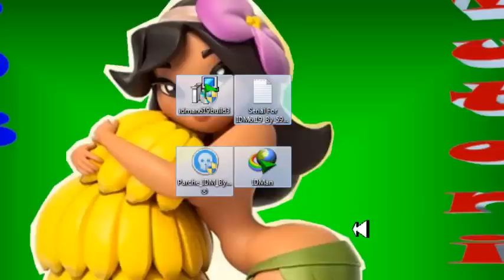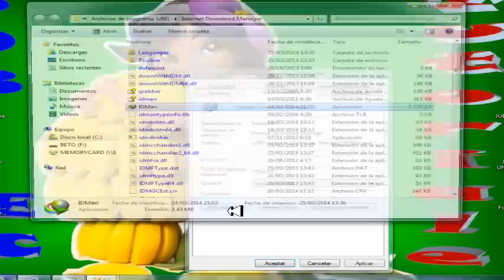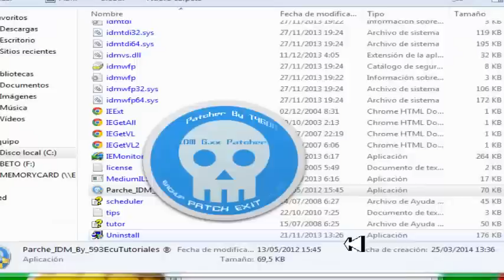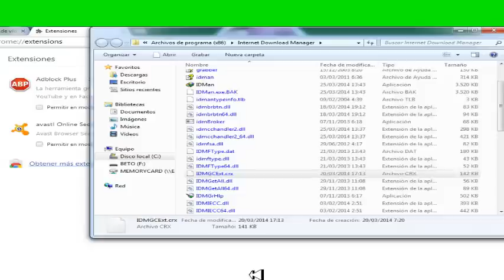COMO DESCARGAR CUALQUIER COSA DE CUALQUIER WEB GRATIS 2024 BIEN EXPLICADO!!!!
ABREME POR FAVOR
                 ABREME POR FAVOR
                 ABREME POR FAVOR

HOLA A TOD@S, AL MOMENTO DE DESCARGAR EL ARCHIVO LES DIRÁ QUE ESTÁ INFECTADO.

LES SALE ESO POR EL PARCHE, PERO SI TIENEN DUDAS NO LO DESCARGUEN Y SE ACABA EL LIO.

GRACIAS X VER ESTE Y MIS OTROS VIDEOS,

 Creado por:

 ©593EcuTotoriales®

 ©Galapágos Producciones®